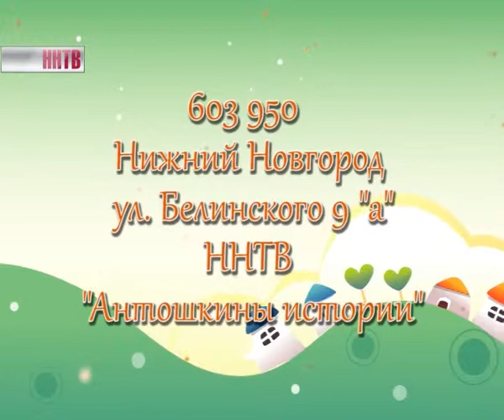Антошкины_истории_Гераклиум